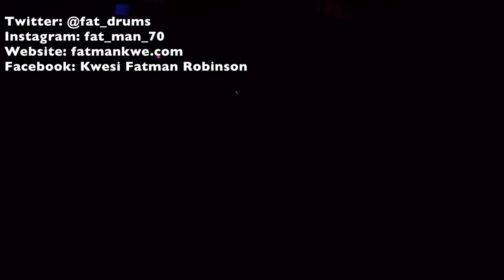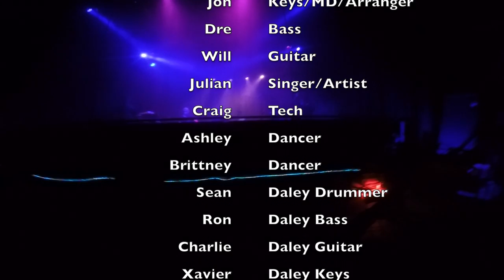Vlog #2 Opening For Daley (Philly) Ft. Sean Wright & Ron Allen